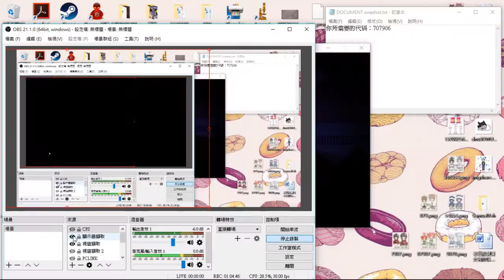【OneShot】#10 逐漸崩塌的由代碼所生成的宇宙//